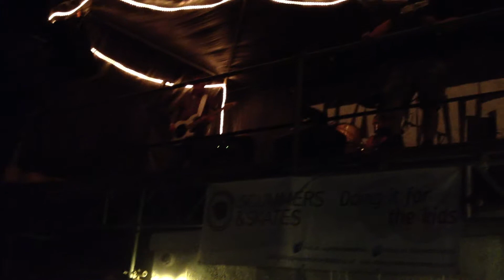Peter And The Test Tube Babies - Transvestite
The Old Farmhouse - Southampton,13th September 2014